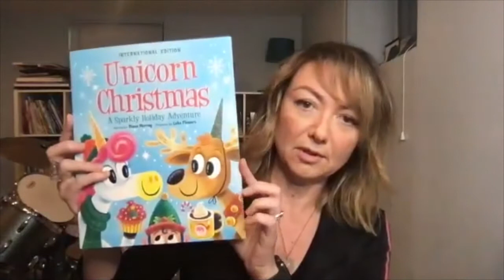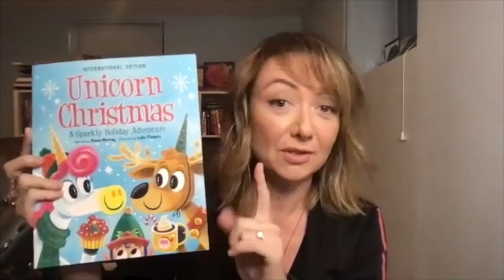{Unicorns and more with Diana Murray}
Episode #62
Name of Episode: Unicorns and more with Diana Murray

In this episode, you will learn:
How an author can make a break with a grant or contest
Festivals for marketing

Quote from show: "Always keep moving!"